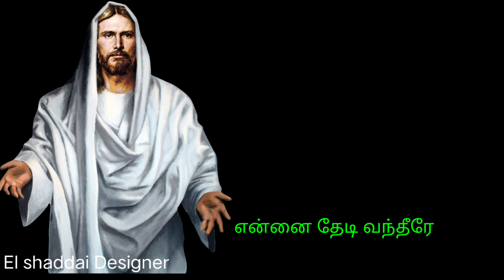உம்மை நான் மறந்து வாழ Tamil christian song